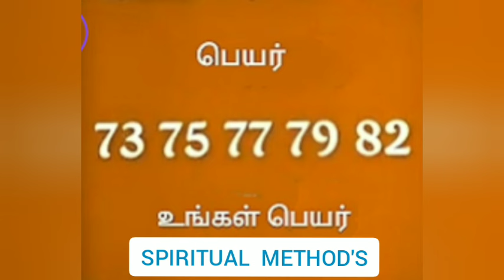10 நிமிடங்கள் போதும்VASIYAM@SPIRITUALMETHODS